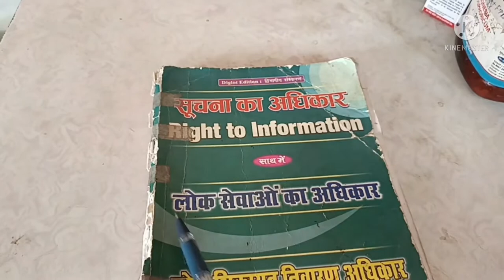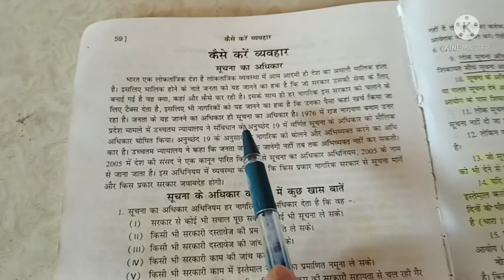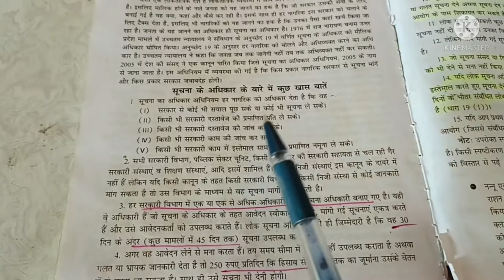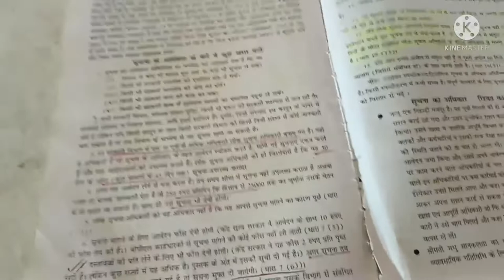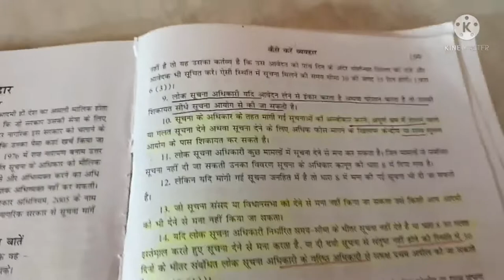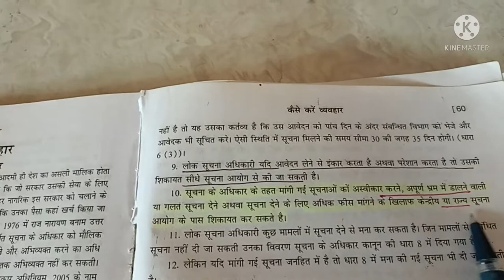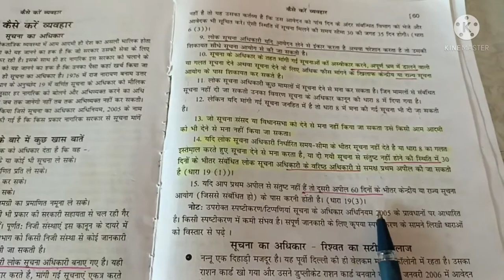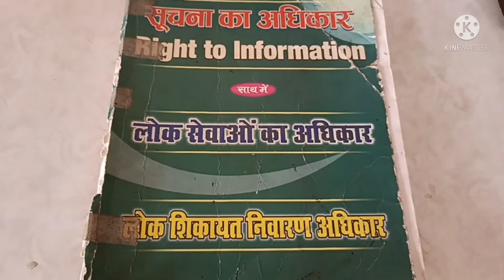What is RTI Act 2005?👍सूचना का अधिकार क्या है? इसका उपयोग क्यों करना चाहिए?rti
rti
rti kese kare
What is rti?
what is rti act?
what is rti act 2005?
आर टी आई एट क्या है?
आर टी आई कैसे करें?
आर टी आई क्यों करें?
आर टी आई के नियम
how to use rti in India
how to use rti in Bihar
how to use rti in court